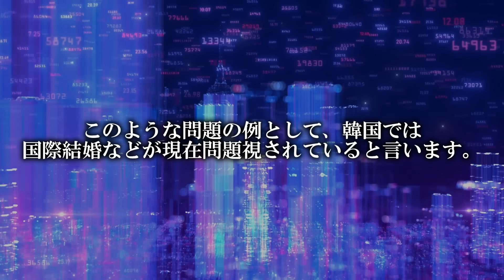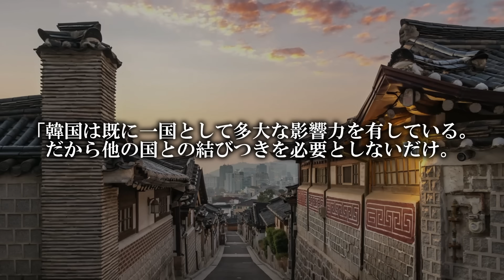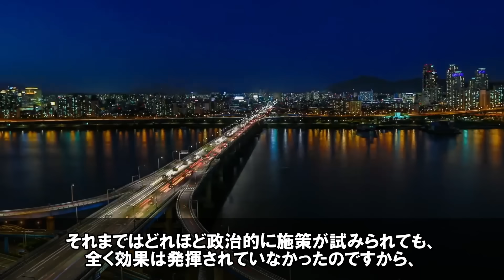「皆知れば分かる。視野が狭い国ですね」アジアを長年研究してきた在韓大使が韓国を評した衝撃の結果…【海外の反応】